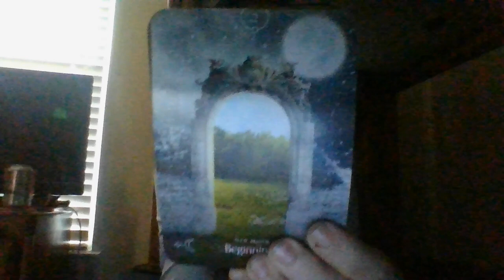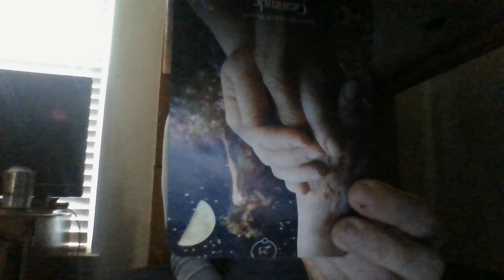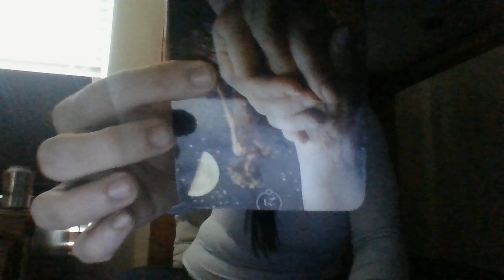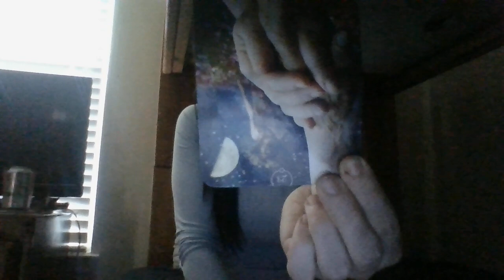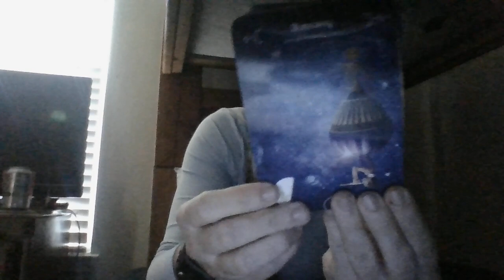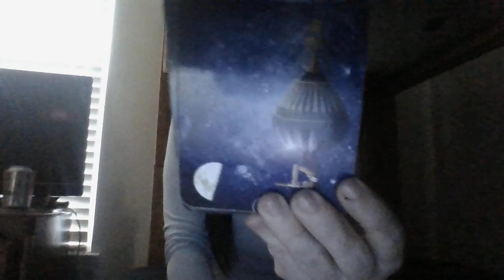JAN 22- DARK ARTS SPIRITUALISTS ABOUT TO BE IN FOR NEG KARMA SOON!